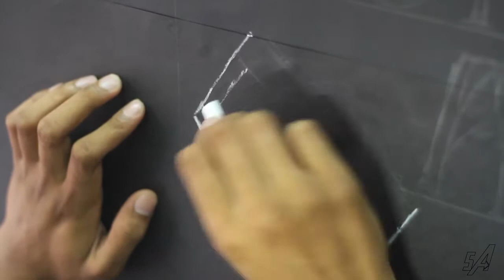Politeknik Ibrahim Sultan - DRG5A (2017)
Last Semester for us 💪🏻
DRG5A .
Song by
🎶: hujanband ft. Raihan (Salam Aidilfitri)
🎶: maddthelin (Interlude)